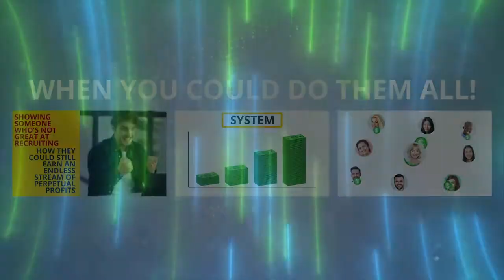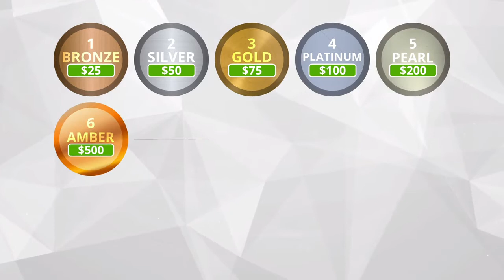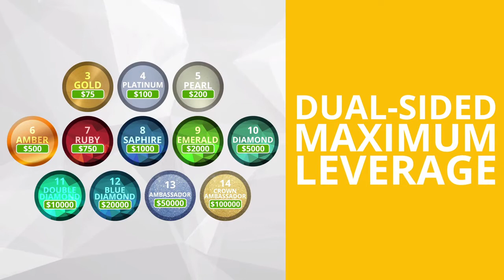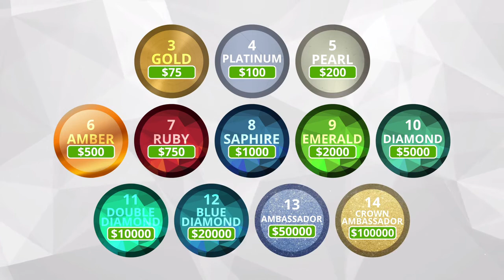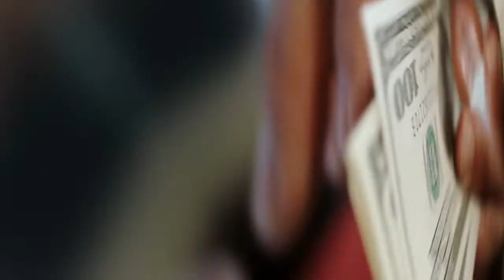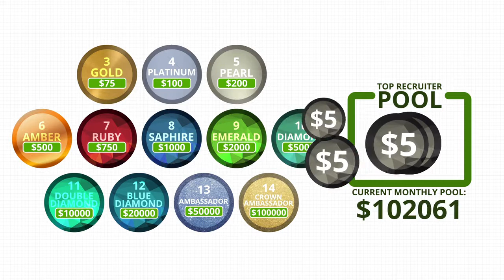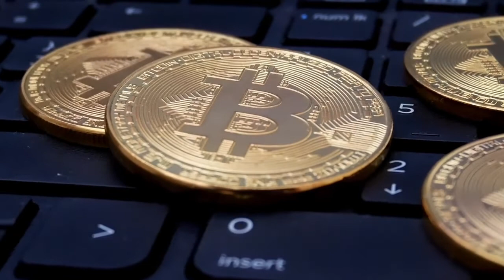BitLocity Compensation Plan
YES 💰 $5,530.61 in the FIRST DAYS with the POWERFUL NEW BITLOCITY

🟢 WITHDRAWALS OPEN TODAY 🟢
🟢 WITHDRAWALS OPEN TODAY 🟢
🟢 WITHDRAWALS OPEN TODAY 🟢

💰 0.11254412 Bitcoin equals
       $5,530.61 United States Dollar

✔️ Watch the COMPENSATION
       PLAN VIDEO 👁

💣 THE MOST POWERFUL WAY
       TO EARN BITCOIN DAILY

🚀 With My Elite Team, we are on a MISSION and VISION to Help You Earn:

     ✔️ 1 BITCOIN per Month
     ✔️ 1 BITCOIN per Week
     ✔️ 1 BITCOIN per DAY

(1 BITCOIN = currently $49,247.00 USD)

    ✔️ $25 Registration Fee
    ✔️ $25 Pack 1 (earn Passive)
    ✔️ $50 Pack 2 (earn Passive)

✔️ or EARN MUCH MORE with
       the HIGHER PACKS, if you are
       also WILLING TO SHARE it 💚

💎 JOIN TODAY 💎
🔴 NEW REGISTRATIONS OPEN 🔴

🟢 WITHDRAWALS OPEN TODAY 🟢
🟢 WITHDRAWALS OPEN TODAY 🟢
🟢 WITHDRAWALS OPEN TODAY 🟢

✔️ Watch the COMPENSATION
       PLAN VIDEO 👁

💎 JOIN TODAY 💎
🔴 NEW REGISTRATIONS OPEN 🔴